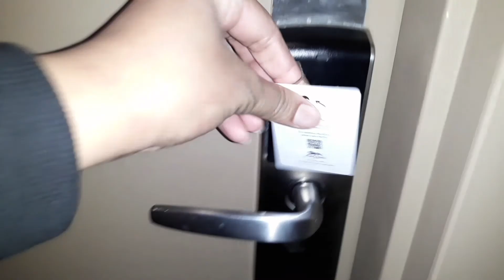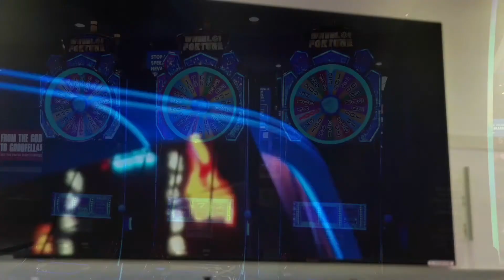Day 1: Las Vegas Vlog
Excuse me if some of the videos end awarkdly or dont have a ending I promise it will all come together and make sense

IMPORTANT FOR YOU YOU TO KNOW

“In case you forgot to remind yourself this morning: Your butt is perfect. Your smile lights up the room. Your mind is insanely cool. You are way more than enough. And you are doing an amazing job at life"

Become apart of the notifications gang:

1) Like a video
2) Comment

I want to start off by saying I appreciate every single last one of you guys because you been there since I was nonthing and you continue to share our journey and memories with others so we can build the CMG GANG!! You stay lit not only for me but for yourself.

LIKE I ALWAYS SAY:

SUPPORT GOES A LONG WAY ⬇️

If you are new to this channel welcome in and become apart of the CMG Gang!!

Comment down in the comment section on what video you would like to see next ⬇️

Thank you all for watching my video I appreciate you guys being there since day 1 and were going to continue growing as long as you share to your friends, repost, like, and commenting for videos you want to see!!

Never Have I Ever Challenge:
Sister Edition

Snap: chloe_garne2019

YAY YOU MADE IT ALL THE WAY DOWN!! HERE:

FAQ:
AGE: 18
RACE: AFRICAN AMERICAN
SCHOOL: FRESHMAN IN COLLEGE